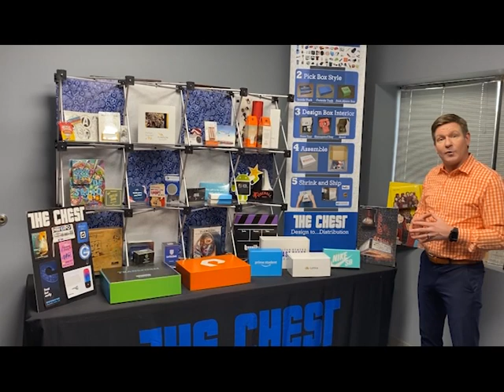asi Show Video